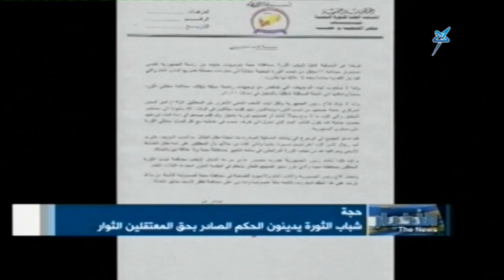الأخبار الساعة التاسعة والنصف 25 03 2014